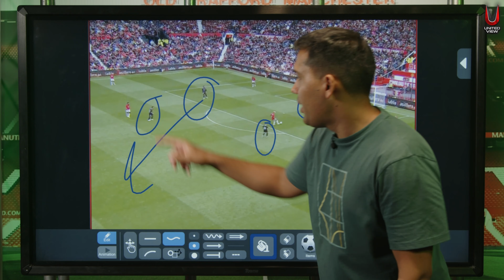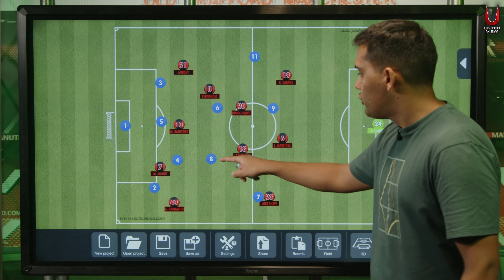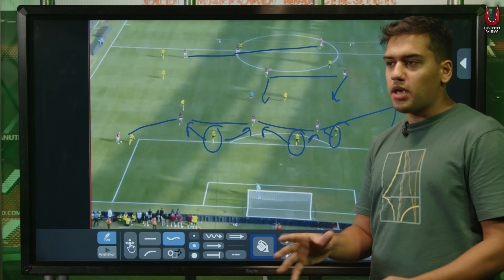Tactical Analysis: Ten Hag's Master Plan | Tactical View